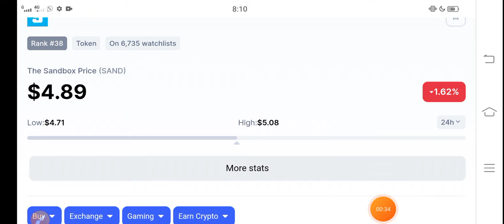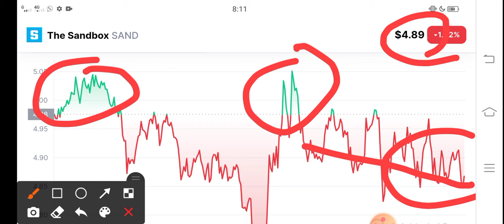SandBox 200x PUMP 5 JANUARY ||SAND Price Prediction! SAND News Today